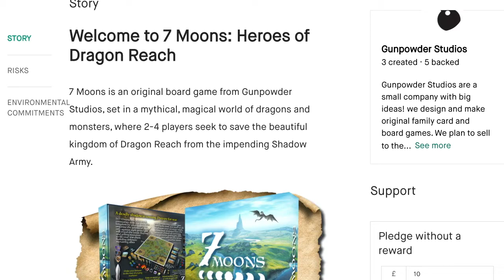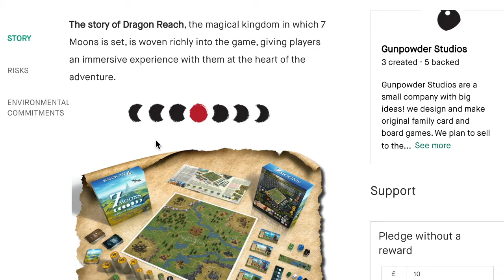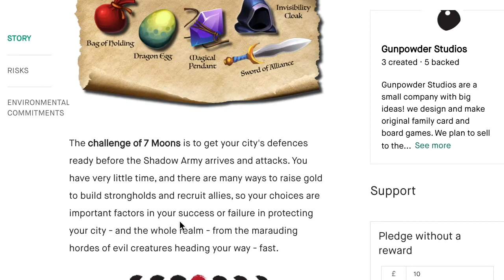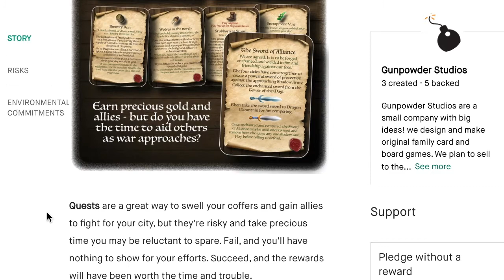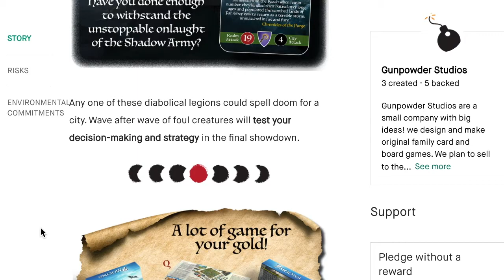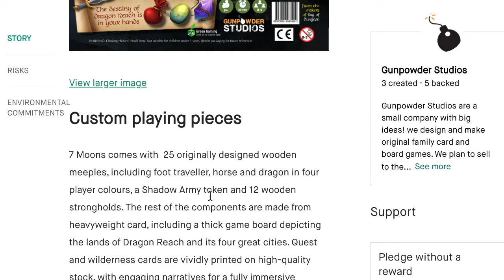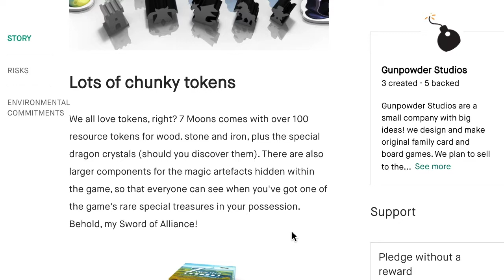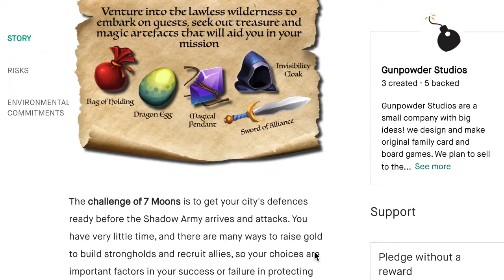7 Moons Kickstarter [Crowdfundido]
Let's take a peek at Gunpowder Studios' 7 Moons: Heroes of Dragon Reach
on Kickstarter!